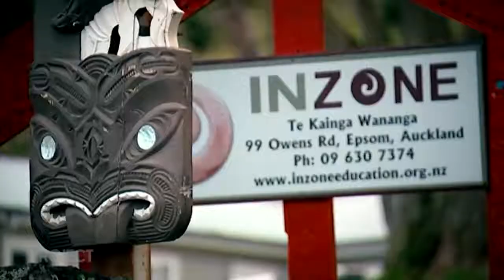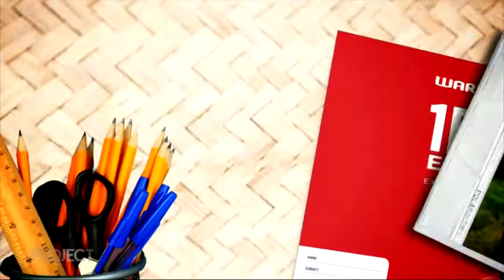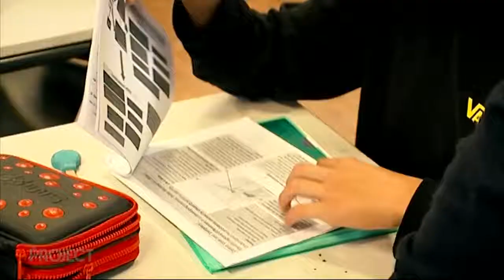InZone Education Foundation - The Project NZ Video Sept 2017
The InZone Education Foundation is a New Zealand registered charitable trust that actively supports the education of young Māori and Pacific Island secondary students, in collaboration with two of New Zealand's top state schools; Auckland Grammar School and Epsom Girls Grammar School.  The foundation enables our Maori and Pasifika youth to live and learn in a supportive, faith-based, culturally sensitive whanau environment, within the zones of the two schools. In this environment,  we aim to support, inspire and empower our rangatahi to achieve to their full potential.